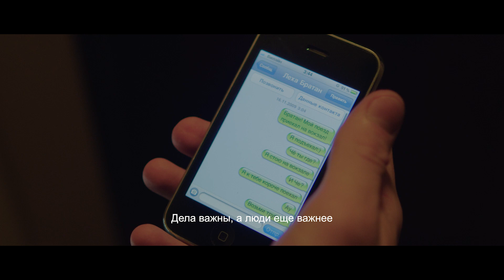СИБУР + ТАИФ: Вместе всегда сильнее!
Кто знает нас такими, какие мы есть? Кто поддержит, если что-то пошло не так? С кем можно поностальгировать, припомнив парочку историй из прошлого? Кто однажды показал, что доверять проще, чем сомневаться, а быть открытым — значит видеть новые возможности?

Команда — одна из ключевых ценностей СИБУРа. Мы ценим каждого сотрудника - своего героя - и уверены, что вместе сможем добиться ещё очень многого.

Потому что те, кто вместе, всегда сильнее!✊